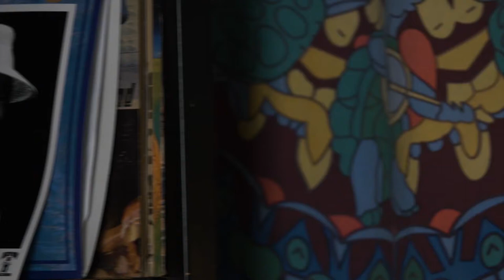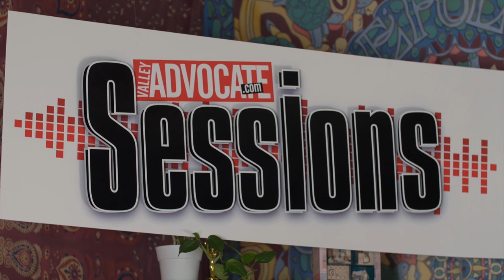The Valley Advocate Sessions - Hannah Rose MUSIC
Hannah Rose is an electric rock singer-songwriter with plenty of soul. She plays with her band Sodada, but also performs solo material that’s geared towards indie rock.